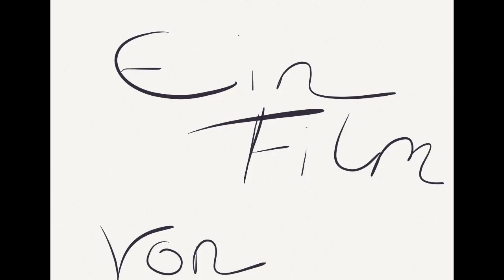Katze und Fisch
Film im Rahmen des Projektunterrichts an den Bezauer Wirtschaftsschulen.